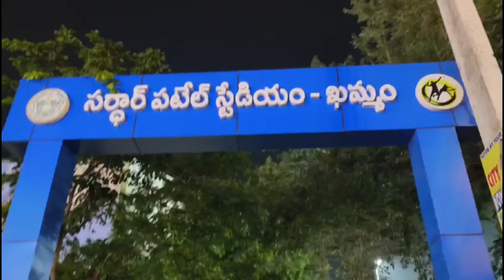జనసేన ఎన్నికల ప్రచారం సర్ధార్ పటేల్ స్టేడియంలో ఈవెనింగ్ walk ప్రచారం లో పాల్గొన్న జనసేన బీజేపీ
జనసేన ఎన్నికల ప్రచారం
సర్ధార్ పటేల్ స్టేడియంలో ఈవెనింగ్ walk ప్రచారం లో పాల్గొన్న జనసేన బీజేపీ నాయకులు కార్యకర్తలు కలిసి విజయవంతం చేశారు